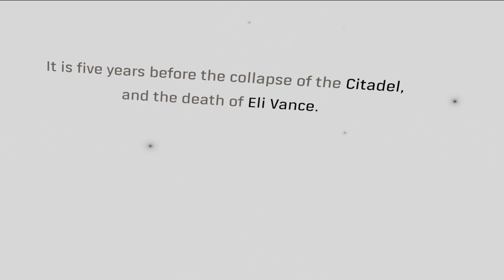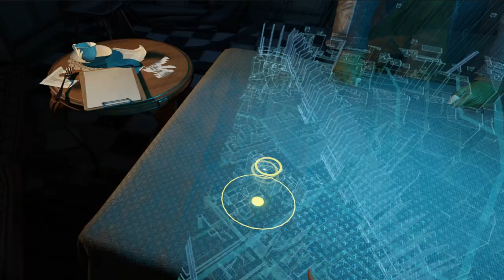BEST VR GAME SO FAR!?! | Half Life Alyx [Let's Play] #1?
Hello everyone and welcome to probably one of the most hyped games this year (for me) Half Life Alyx, FINALLY Valve has jumped back into the gaming scene of Half Life, I'm so excited so let's just get into it. Oh and as always, sit back and "hopefully" enjoy the video!!

DO NOT STEAL VIDEO!!